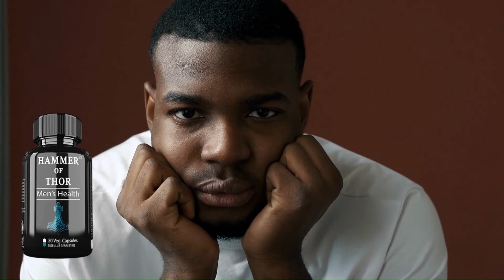🚨 NOW CONFIRMED | YANKEES NEWS | YANKEES FANS | YANKEES NEWS TODAY | LATEST NEWS FROM YANKEES!